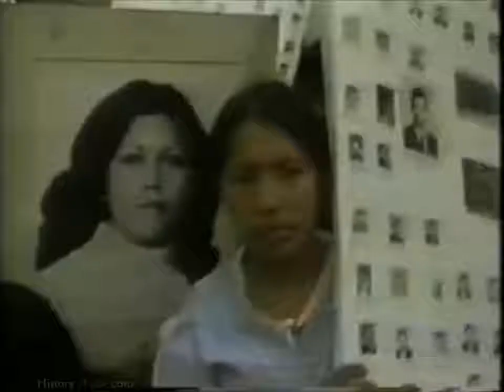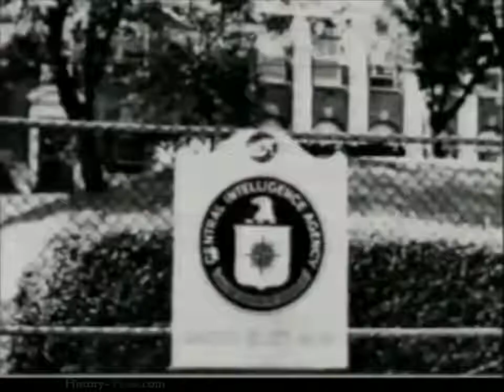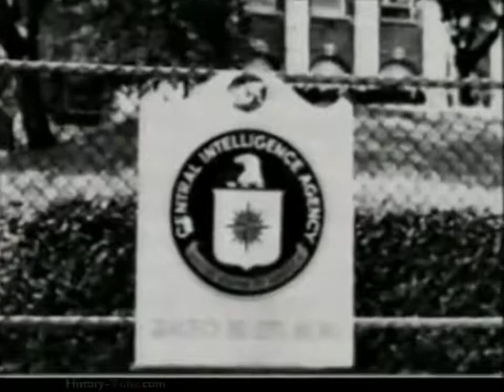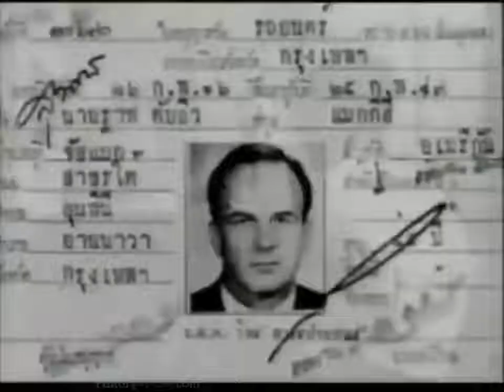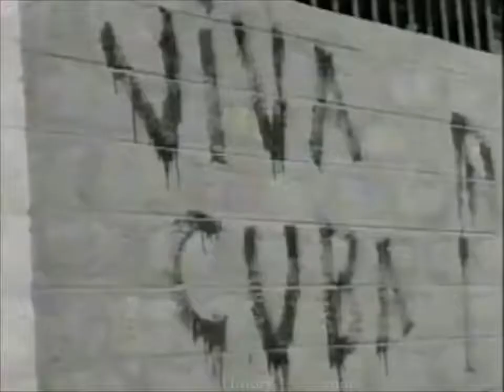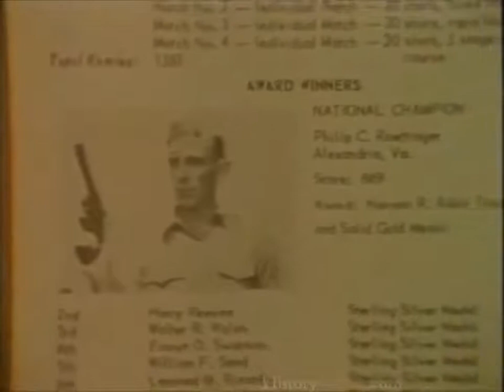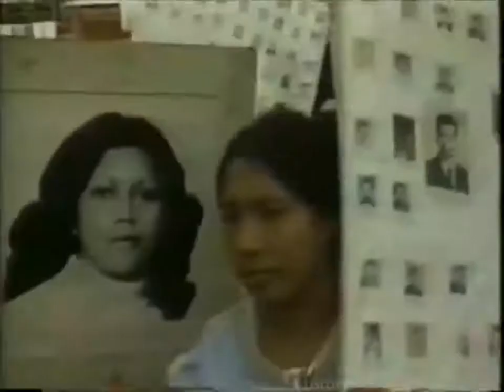All Time Secrets Of The CIA Documentary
re-used from: Baffling Documentaries